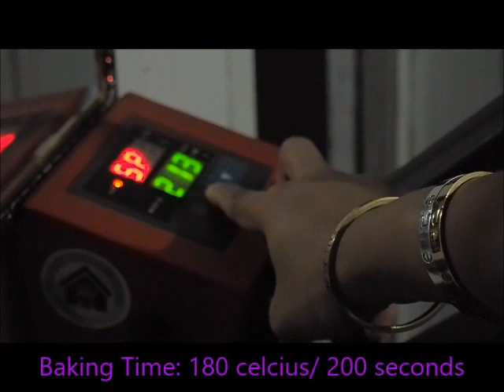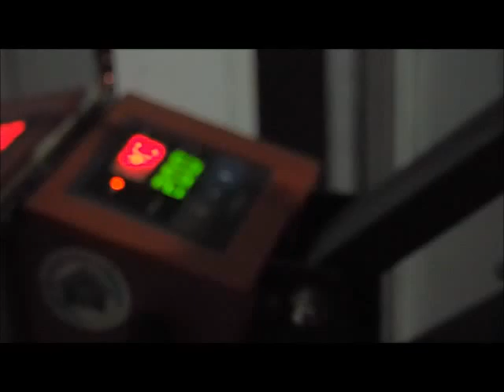Sublimation Printing on Rock Slate